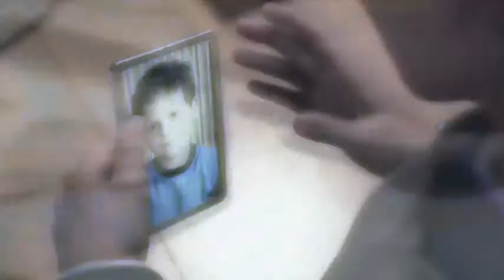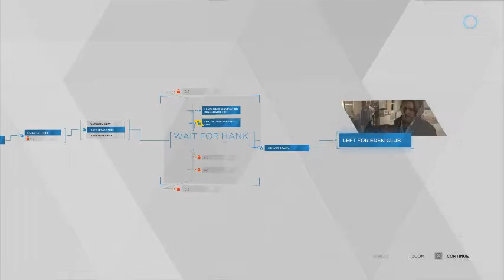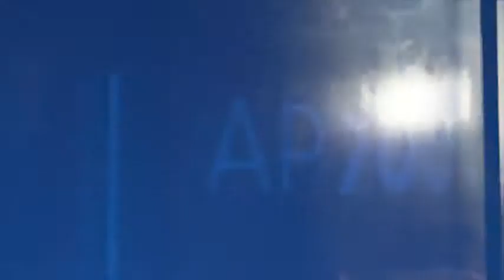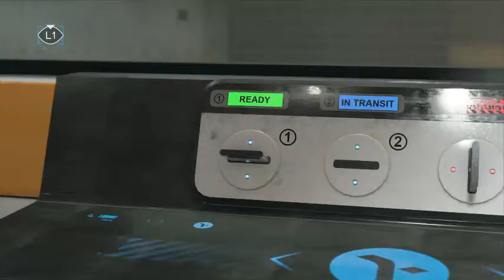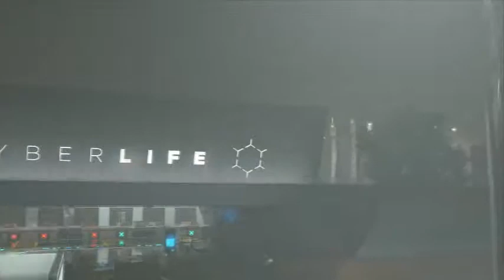Detroit: Become Human Part 11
Detroit: Become Human is an adventure game. The plot revolves around three androids: Kara, who escapes the owner she was serving to explore her newfound sentience and protect a young girl; Connor, whose job it is to hunt down sentient androids; and Markus, who devotes himself to releasing other androids from servitude. They may survive or perish depending on dialogue choices that shape the story as customised by the player.